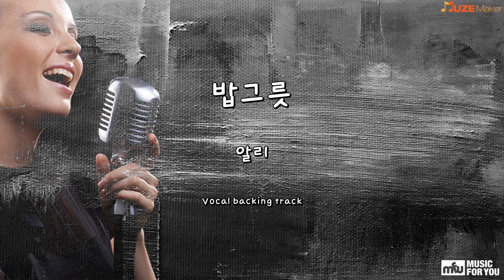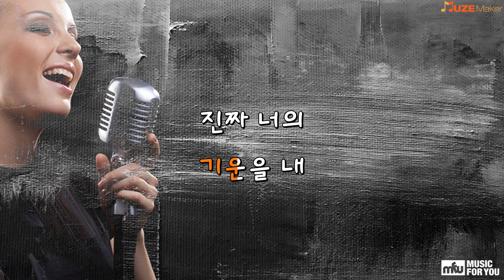밥그릇 - 알리(Instrumental & Lyrics)